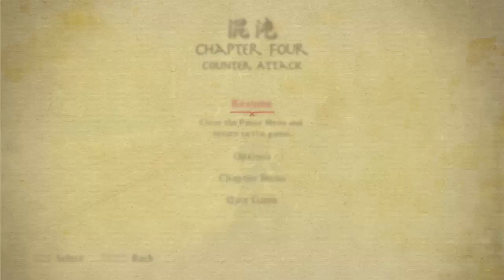The Legend of Korra Ep.7 nuevos poderes